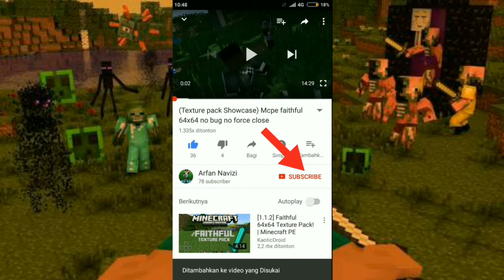(Survival Thedrakoff4mcpe) Memperbaiki rumah yang kayak kapal pecah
Oke teman teman di video kali ini aku bakalan main aurvivak bareng teman aku yang lol lol semua
Wkwkwkwk

Stay be a gamers and be on your self
See yaaa